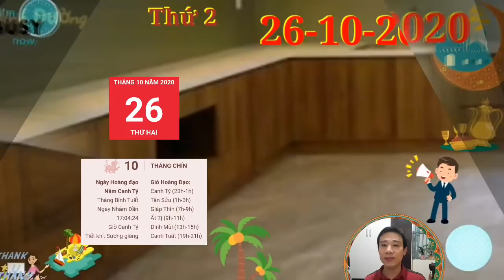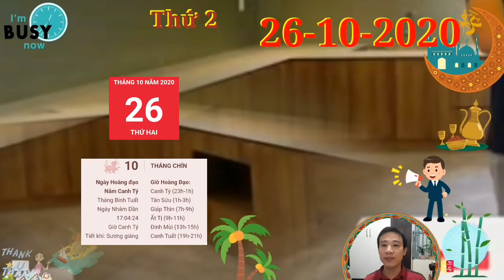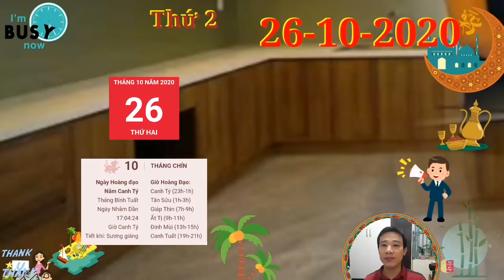☯TU VI Ngày 26/10/2020 của 12 con giáp ĐÓN LỘC LỚN- TRÚNG TO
1. Tử vi tuổi Tý, THỨ 2 ngày 26/10/2020 cực chuẩn
Ngũ hành tương sinh hỗ trợ cho vận trình tình cảm của bản mệnh, một nửa sẵn sàng ủng hộ và giúp đỡ bạn khi bạn gặp vấn đề khó khăn trong cuộc sống. Ngoài ra, những mối quan hệ của bạn trong ngày hôm nay diễn ra suôn sẻ và tốt đẹp.con giáp TRỜI CHO LỘC,ĐẦU TUẦN TRÚNG SỐ.
2. Tử vi tuổi Sửu, THỨ 2 ngày 26/10/2020 cực chuẩn
Sửu cảm thấy lo lắng trong ngày hôm nay hoặc nếu không cũng là vì người nhà bị bệnh nên bạn tốn nhiều công sức, tiền bạc để chăm sóc.
3. Tử vi tuổi Dần, THỨ 2 ngày 26/10/2020 cực chuẩn
Nhưng đời sống cá nhân sẽ hoàn toàn khác biệt với công việc, nhờ thế bạn có thêm được năng lực, sự hứng khởi và những thành quả giá trị nơi công sở.
4. Tử vi tuổi Mão, THỨ 2 ngày 26/10/2020 mới nhất
Tam Hội nhắc nhở người tuổi Mão đừng quên bù đắp cho gia đình, bạn bè vì đã bỏ bê họ.
5. Tử vi tuổi Thìn, THỨ 2 ngày 26/10/2020 cực chuẩn
Tam Hội khuyến khích người tuổi Thìn gặp gỡ nhiều người, đó là cơ hội mở rộng mối quan hệ nên bạn hãy chuẩn bị bản thân thật kỹ càng để gây ấn tượng với đối phương.
6. Tử vi tuổi Tị, THỨ 2 ngày 26/10/2020 cực chuẩn
Nếu còn vướng bận gì trong lòng thì nên tìm cách loại bỏ bớt vướng bận để tâm trí được thành thơi, sức khỏe của bạn cũng nhờ đó mà được cải thiện.
7. Tử vi tuổi Ngọ, THỨ 2 ngày 26/10/2020 cực chuẩn
Tam Hợp mang lại tín hiệu tích cực cho chuyện tình cảm của con giáp tuổi Ngọ độc thân. Tuy nhiên, khi tình yêu chớm nở bạn đừng quá tin vào những lời hứa hẹn của đối phương nhé.
8. Tử vi tuổi Mùi, THỨ 2 ngày 26/10/2020 mới nhất
Mùi chớ nên gây ra những tranh cãi với bạn bè hay người yêu thương chỉ vì những chuyện nhỏ nhặt không đáng có nhé. Mọi thứ đều có thể thay đổi do cách bạn phản ứng với vấn đề mà thôi.
9. Tử vi tuổi Thân, THỨ 2 ngày 26/10/2020 cực chuẩn
Thực Thần nâng đỡ, với những đối tác thú vị đem lại cho bạn cơ hội để hiểu thêm về đối phương cũng như chính mình. Hôm nay cũng là thời gian phù hợp để giải quyết những hiểu nhầm giữa bạn và một ai đó, vậy thì hãy thẳng thắn cởi mở để hai phía có thể hiểu nhau hơn.
10. Tử vi tuổi Dậu, THỨ 2 ngày 26/10/2020 cực chuẩn
Dậu không tìm thấy cảm giác háo hức muốn tham gia các hoạt động tập thể, trái lại bạn chỉ muốn giấu mình đi một chút mà thôi. Thêm vào đó, ồn ào, mâu thuẫn xung quanh khiến cho bạn mệt mỏi, bạn muốn tách mình ra khỏi đó và có những phút riêng tư.
11. Tử vi tuổi Tuất, THỨ 2 ngày 26/10/2020 cực chuẩn
Tuất cảm thấy tự tin hơn khi theo đuổi, tán tỉnh ai đó, đối phương có thể đang bật đèn xanh mà bạn không biết đấy. Với những cặp đôi đang có mâu thuẫn thì đây là lúc để hai bản giảng hòa, nên bỏ qua hiểu nhầm để cùng nhau bước tiếp trên con đường xây dựng hạnh phúc.
12. Tử vi tuổi Hợi, THỨ 2 ngày 26/10/2020 cực chuẩn
Thiên Tài xuất hiện trong ngày hôm nay sẽ đem lại cho người tuổi Hợi tâm trạng rất phấn khích, vui vẻ. Có thể là vì bạn nhận được một khoản tiền làm thêm hoặc được ai cho, hay trúng trưởng